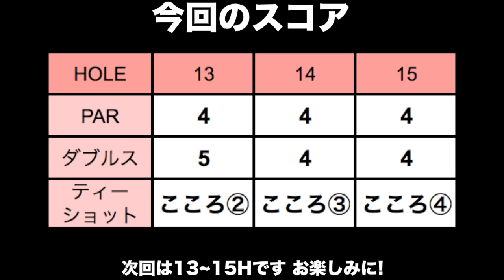コツを掴んできた！1人は刻んでもう1人は攻める！【太平洋クラブ佐野ヒルクレストコース H13-15】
4/25に行われるゴルフライフ主催の太平洋クラブCUPペア戦に向けてのダブルス練習に佐野ヒルクレストコースへやってきました。
今回は当日ペアを組むじゅんちゃん（@jun_golf）と一緒です！

お互いアドバイスを言いながら、少しずつ戦略を組めるようになってきてとても楽しいです。

また佐野ヒルクレストは山に囲まれて広大なコースがとても気持ちいいです。是非その目で確かめてください！